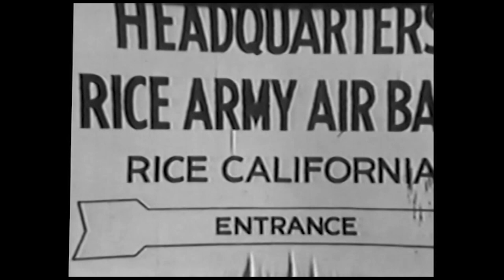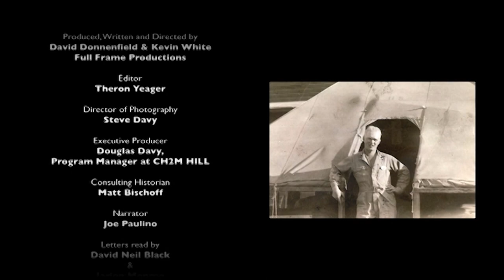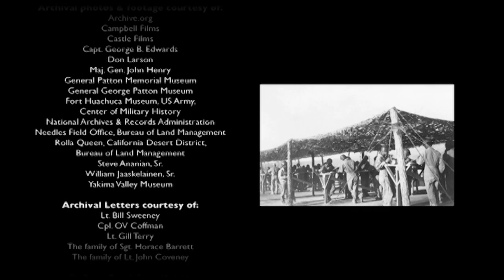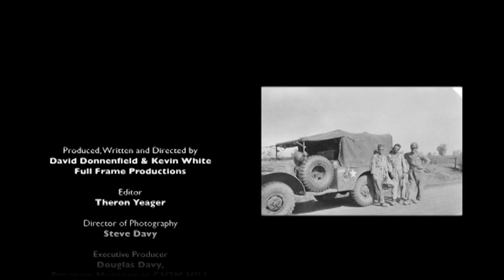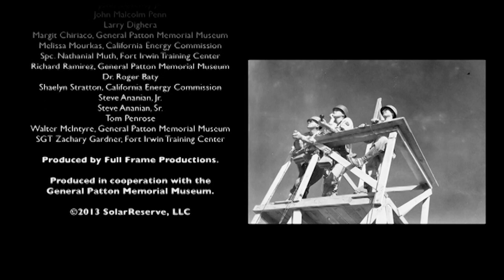Freedom's Desert - Rice Army Airfield and the Desert Training Center